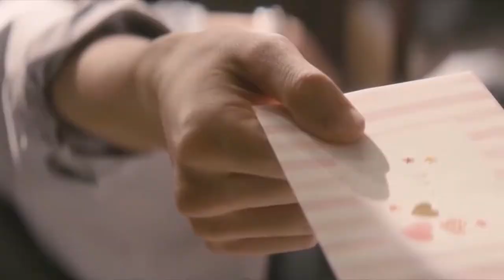[MV] Spitz — Uta Usagi (Sensei! OST)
Title: Sensei! Suki ni Natte mo Ii Desuka? / 先生！ 好きになってもいいですか？ / My Teacher / Учитель!
Theme song: Uta Usagi by Spitz

Kosaku Ito (Toma Ikuta) teaches world history at a high school. He looks inflexible, but, in fact, he has a warm heart. Hibiki Shimada (Suzu Hirose) is a student and she has a crush on Kosaku. She has never had a boyfriend before. Due to being young and naive, she is honest to Kosaku about her feelings. Kosaku though is unable to express his feelings freely due to his position as a teacher. (c) DramaWiki